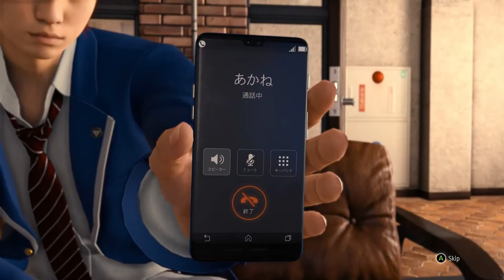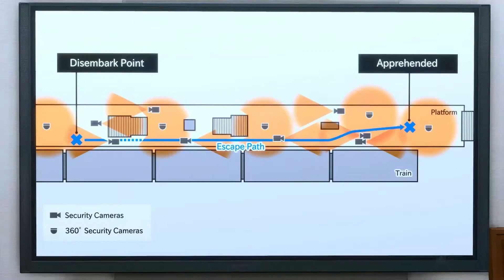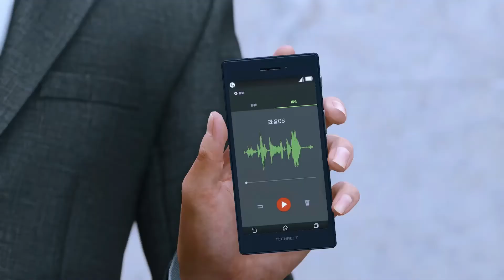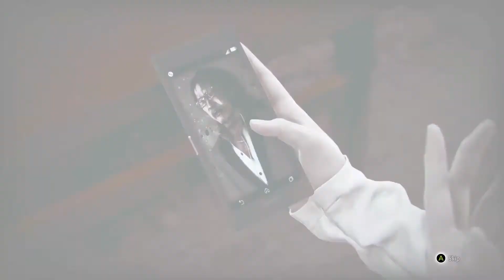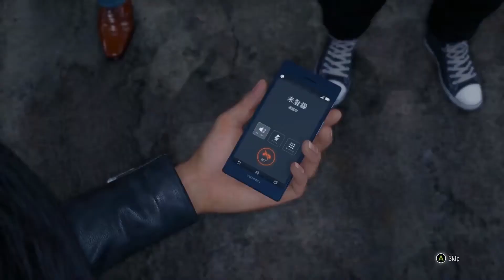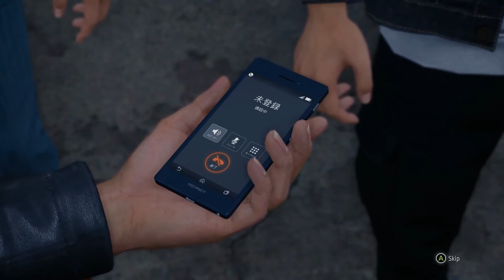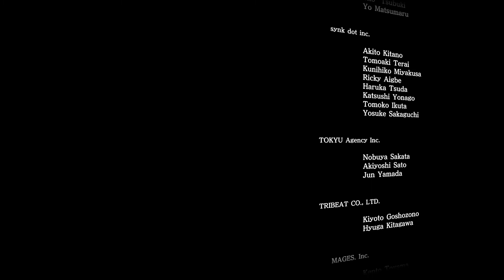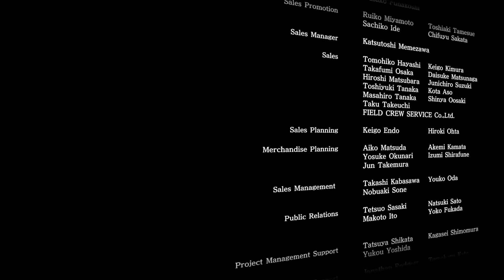Lost Judgment Move | Finale | Darkest Before the Dawn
This video is curated using cutscenes and gameplay to give you the most cinematic viewing experience.

The game is set in December 2021. Three days after Akihiro Ehara is accused of sexual harassment, a dead body is found in Yokohama's Isezaki Ijincho district, and his defense lawyer Saori Shirosaki calls on private detective Takayuki Yagami to help investigate Ehara's involvement. The main theme of the story will involve whether or not Yagami will "defend the law or renact justice" the more he is involved in the case. Yagami's investigations will take place across Kamurocho and Ijincho. The game aims to balance the game's dramatic and comic stories.

Want to watch us record our Movies live?

 head over to                 Twitch.tv/GamersKut
 and follow us for Live content!